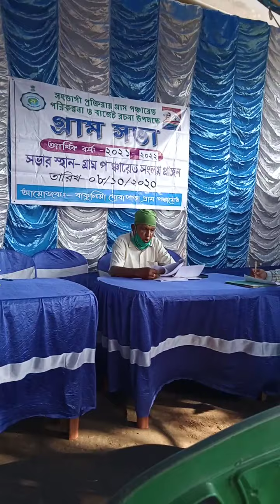GPDP GRAM SAVA ON 08/10/2020 , BAKULIA DHOBAPARA GRAM PANCHAYAT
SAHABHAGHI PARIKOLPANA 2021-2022